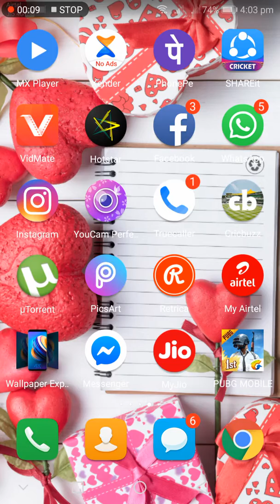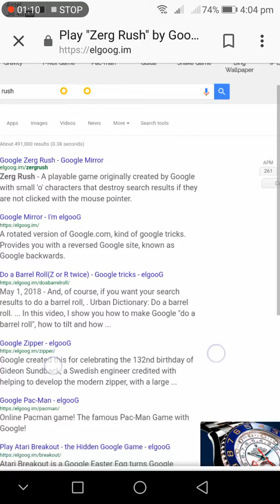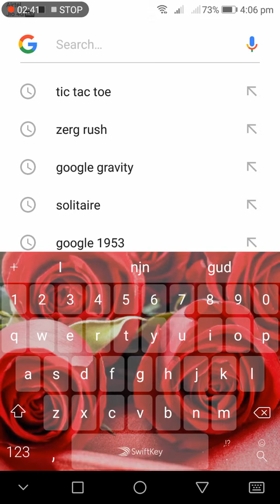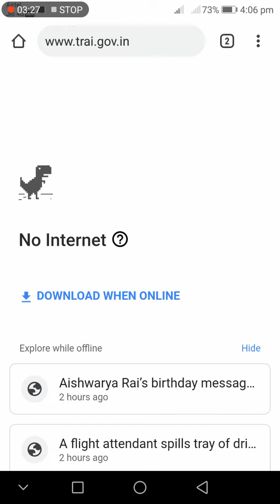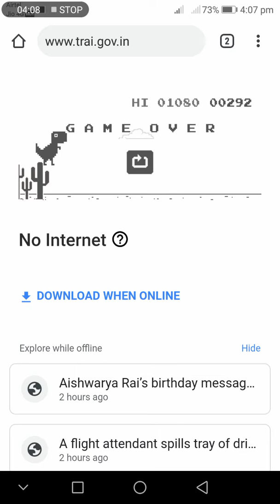ഇങ്ങനേം ഉണ്ടോ google,,5 TIPS